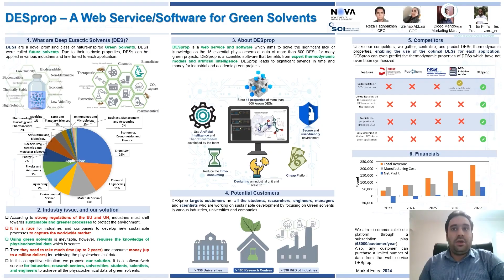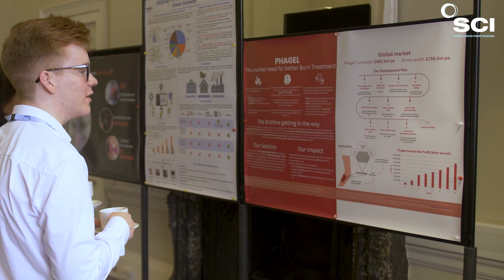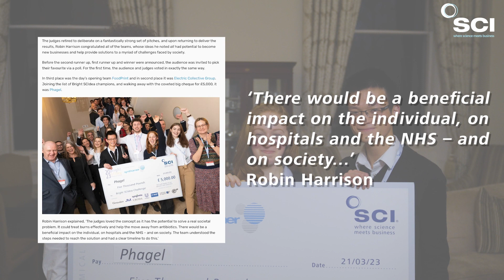Bright SCIdea Challenge | SCI's entrepreneurship competition | Show us you mean business! 💡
The Bright SCIdea Challenge provides support for students at university (UK and International) to develop an innovative science-based idea into a business plan and to compete for a £5,000 prize.
SCI supports entrants in the competition by delivering free, exclusive training. Teams with the strongest business plan are invited to deliver their pitch to an expert panel of experienced, successful senior business people and innovators

This year, five teams made it to the final of the Bright SCIdea Challenge – a multidisciplinary lineup of teams presenting innovative solutions to issues as diverse as cardiac health, the environmental impacts of food, and the greening of solvents.

for more details, and to enter the next edition of the competition!